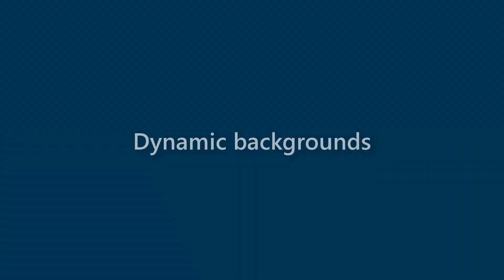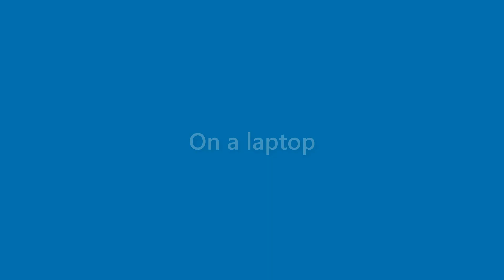Florence Thomas - appearance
Name Look - Florence Thomas - appearance. In this video we present "Florence Thomas" name look and feel in various scenarios.
This video will cover:
How does "Florence Thomas" look as a personal letterhead?
How does "Florence Thomas" look on a business card?
How does "Florence Thomas" look on a computer/laptop screen?
How does "Florence Thomas" look with different background colors?
How does "Florence Thomas" look with various fonts?